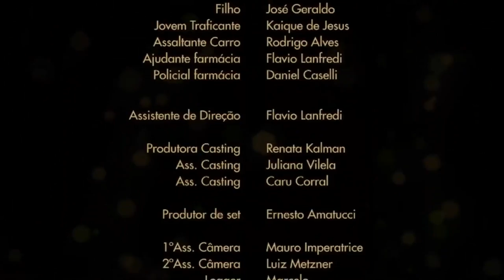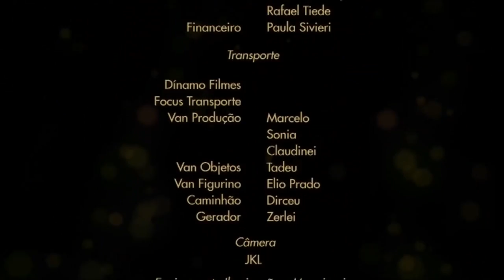Detalhes Conjuntos - original soundtrack by Marcio Arantes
Category: Short Film
Director: Rodrigo Rebouças
Sountrack: Marcio Arantes/Marcos Romera